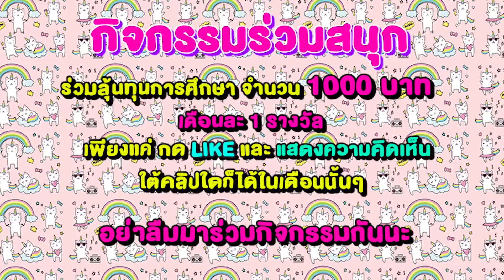กองทัพ Trevor สุดหลอน vs หอคอย | Mind&Nat